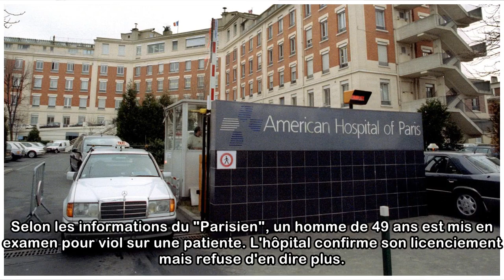Neuilly : un infirmier de l'hôpital américain licencié après des accusions de viol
Selon les informations du "Parisien", un homme de 49 ans est mis en examen pour viol sur une patiente. L'hôpital confirme son licenciement mais refuse d'en dire plus. Sordide affaire au cœur du très c...